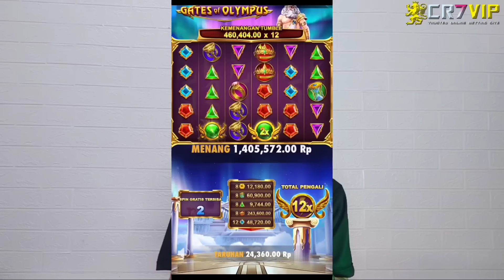JOGET TIKTOK VIRAL DI PANTAI.. NGAKAK PARAH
JOGET TIKTOK VIRAL DI TEMPAT UMUM.. NGAKAK PARAH

Thanks Buat Yang Udah Nonton..

Follow Instagram Saya : @ramdany_eka
Follow Tiktok Saya : @ramdani_eka
Follow Snackvideo Saya : RamdanyEka
Follow Fanspage Facebook Saya : Ramdani Eka